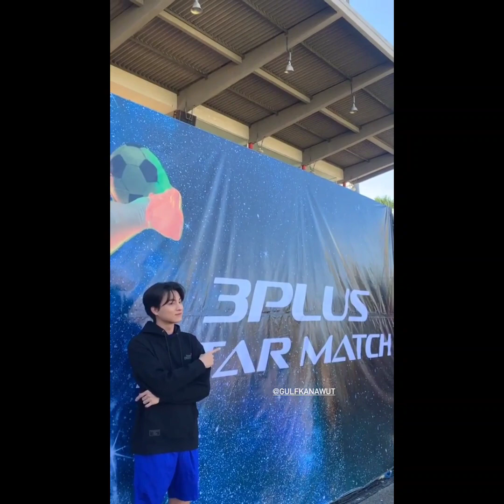กลัฟ คณาวุฒิ แฟนๆกรี๊ด.ลั่นสนาม!! 3plus star match😚 Gulf Kanawut